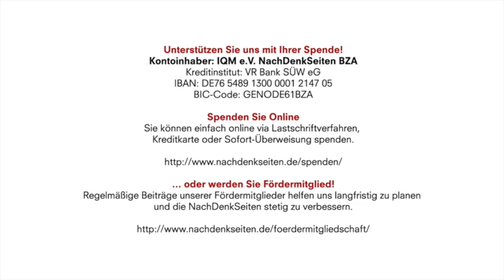Schaden für die Seele | Craig Murray | NachDenkSeiten-Podcast | 18.07.2020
Kontoinhaber: IQM e.V. NachDenkSeiten BZA
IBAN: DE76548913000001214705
BIC-Code: GENODE61BZA

Um Julian Assange ist es in den sogenannten Leitmedien in den vergangenen Monaten still geworden, nein, vielmehr still geblieben. Denn seitdem er mitten in London im Hochsicherheitsgefängnis Belmarsh sitzt und seitdem seine Auslieferung an die USA geprüft wird, bekommt man zumindest hierzulande kaum mehr als Kurzberichte zu lesen. Da kann seine Verlobte und Mutter seiner zwei kleinen Söhne an die Öffentlichkeit gehen, da können Ärzte aus der ganzen Welt alarmierte Offene Briefe schreiben, weil sie Sorge haben, Assange könnte in seiner Isolationshaft sterben, da können dutzende NGOs von der britischen Regierung seine sofortige Freilassung fordern – es wird weiterhin eisern geschwiegen. Es geht ja nur um den Fall des Mannes, der mehr oder weniger alleine die abscheulichsten Kriegsverbrechen und schmutzigsten Geheimnisse der einzig verbliebenen Großmacht ans Licht gebracht hat. Craig Murray dagegen steht seit vielen Jahren an Julian Assanges Seite. Er hat ausführlich und akkurat von den Anhörungen in London berichtet und unterzieht in seinem aktuellen Artikel die erweiterte Anklage gegen Assange einer kritischen Analyse. Übersetzung von Susanne Hofmann.

Artikel veröffentlicht am: 18. Juli 2020 um 11:45
Autor: Craig Murray, Übersetzung: Susanne Hofmann (verantw. Redaktion)
Sprecher: Tom Wellbrock